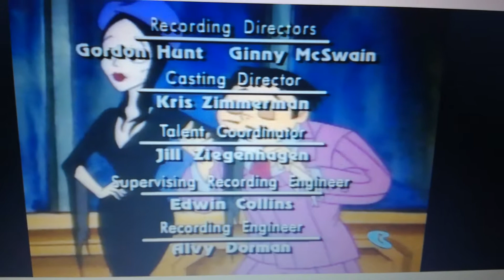The Addams Family Season 2 Episode 5 Credits (October 16, 1993)